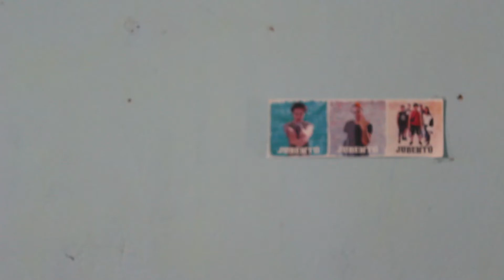LA RAZA PARAGUAYA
Los rasgos distintivos de un pueblo singular en una isla rodeada de tierra, ¿cómo somos los paraguayos?, hagamos tokorre!